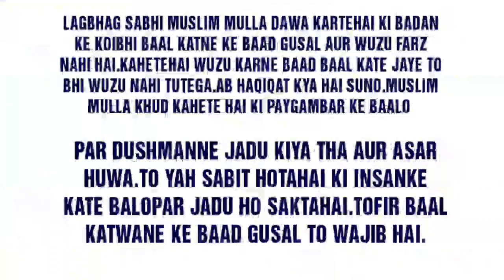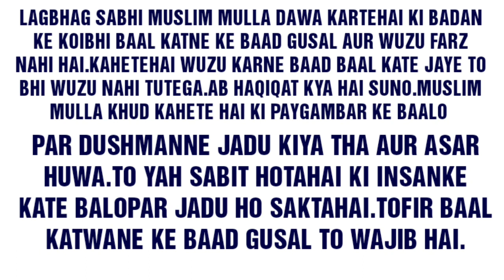BADAN KE BAAL KATNE KE BAAD GUSAL KYON WAGIB HAI.